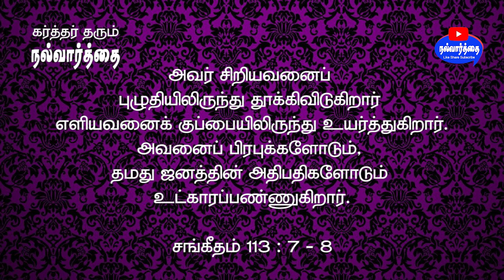April 08, 2024 கர்த்தர் தரும் இன்றைய நல்வார்த்தை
Bible Verse for Today April 08, 2024 | Word of God Today | Today Bible Verse in Tamil | Today`s Bible Verse in Tamil | Nalvaarthai